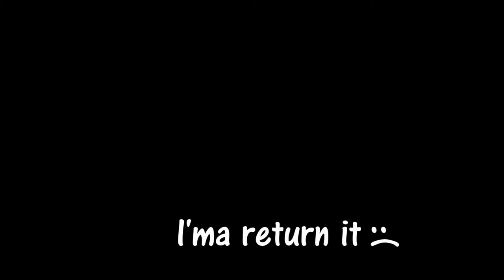New Shark Vacuum + Counseling Session Today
Our old vacuum cleaner quit working on us. I sent Delio a list for her consideration and it took her no time to pick a new one. I was a bit shocked. She also tries a new manual breast pump with hopes that it would replace her other manual one.
And as promised, Del has her counseling session today to see if she cray or not. haha. kidding. She went to a brunch last video on burnout and she decided to a mental check up of sorts with a christian counselor who is great by the way.

Camera(s)
iPhone 7

Michael Esquire - Life Changes